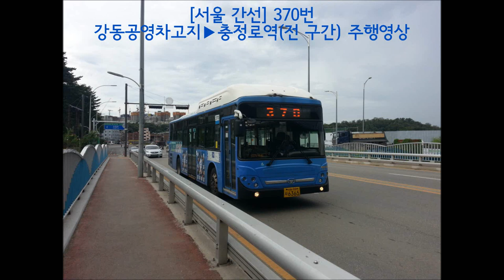[서울 간선] 370번 강동공영차고지-충정로역(전 구간) 주행영상(Gangdong Bus Garage-Chungjeongro station)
노선번호: 서울 간선 370번
회사명: 대원여객(송파상운과 공동배차)
경로: 강동공영차고지-강일리버파크 6, 7, 4, 5, 2, 3단지-강동공영차고지-고덕천(상일동역)-초이동(하남시)-강동역-천호역-천호대교-군자역-청년회의소(서울교통공사 본사)-신설동역-동대문역(흥인지문)-종로3가역-광화문-서울역사박물관(경희궁)-서대문경찰서-충정로역